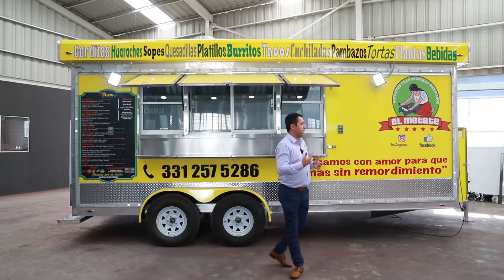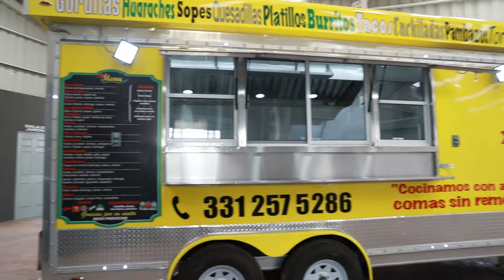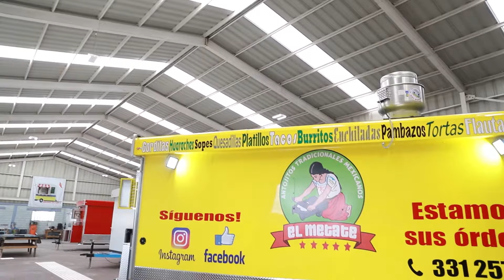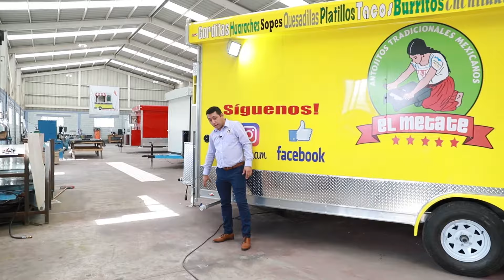RDN Food Trailer 8x18 Color: Amarillo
Remolquesdelnorte ya esta en USA JuniorM su Foodtrailer de 8x18pies esta cada vez mas cerca de usted.. Directo para Illinois, Color Amarillo